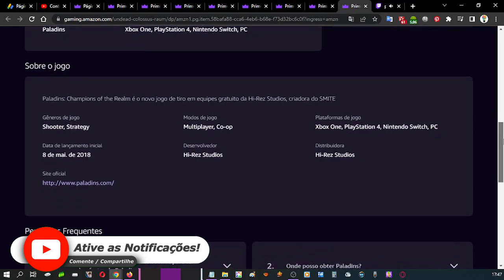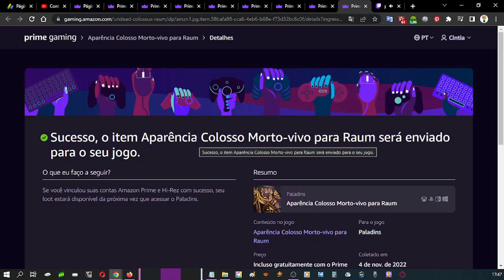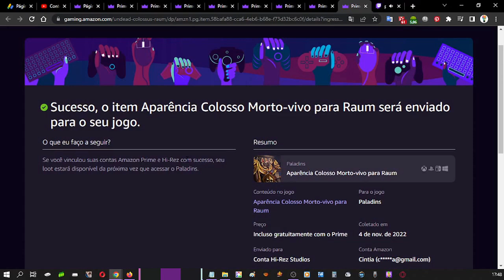COMO RESGATAR ITEM EXCLUSIVO PALADINS NO PRIME GAMING OUTUBRO ♡ ♥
Olá pessoal, no vídeo mostro para vocês como resgatar um item exclusivo do Paladinos no Amazon Prime Gaming, para isso é necessário ter uma conta da Amazon que diga-se de passagem é excelente, pois tem vários benefícios.